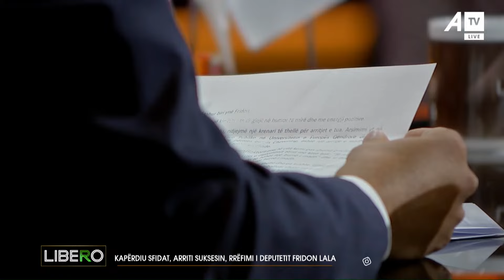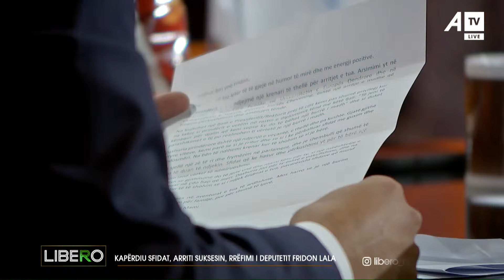Deputetit i vjen një letër nga prindërit, ja çfarë përmban